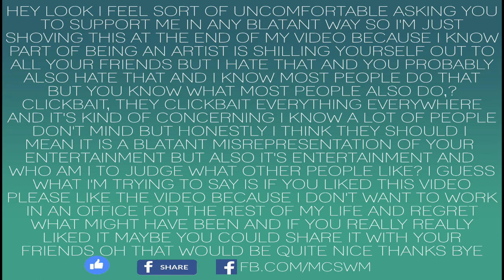Pills — A Meditation on Medication {spoken word song}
Just click the card lol

A meditation on medication